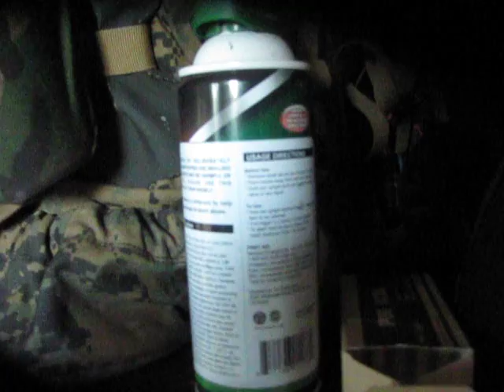Prank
can of air prank on Richard